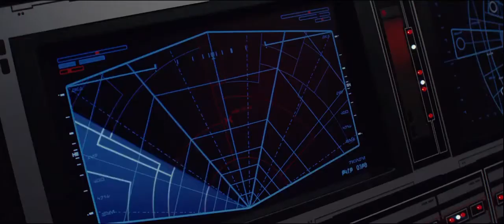BB-8's "I've got a bad feeling about this."